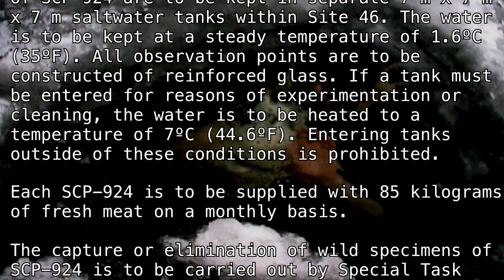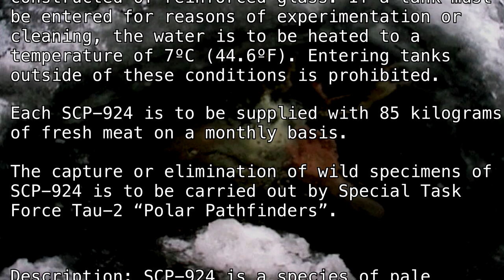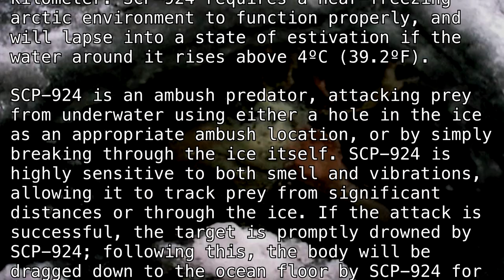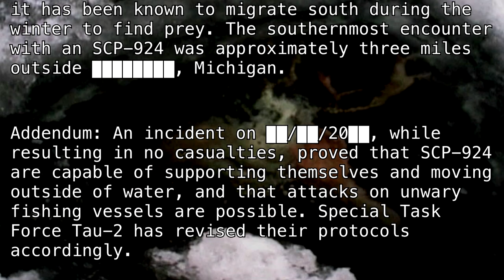SCP-924 "The Ice Water Men" [SCP Wikidot]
You need a shower.

Article by "Djoric".